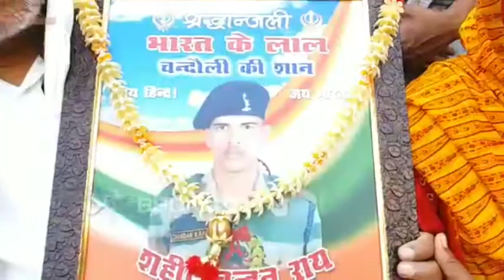पुलवामा हमले ने ताजा किए पुराने जख्म, आज भी अधूरे शहीद के परिवार को मिले सरकारी वादे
चन्दौली : पुलवामा आतंकी हमले में 40 से ज्यादा जवान शहीद हो गए हैं. जहां एक ओर पूरा देश घटना से स्तब्ध है तो वहीं कुछ पुराने जख्म भी हरे हो गए हैं. बीते साल पाकिस्तानी गोलाबारी में राजौरी में तैनात चन्दौली के लाल चंदन राय शहीद हो गए थे. जिसके 14 महीने उनके पिता को बेटे की शहादत से फक्र तो है. लेकिन सरकार से नाराजगी भी है.